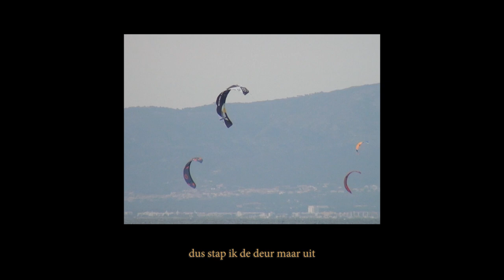Hendrik Lasure - Fakkelkop (Official Video)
'Fakkelkop' is taken from Hendrik Lasure's solo album 'Het Wiel' released via Unday Records.